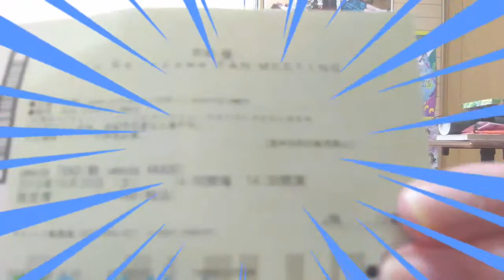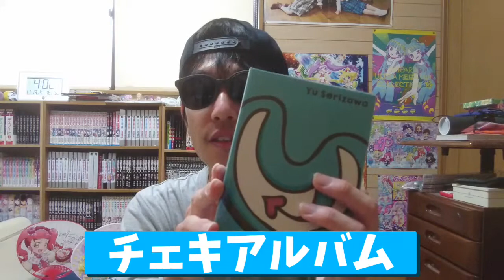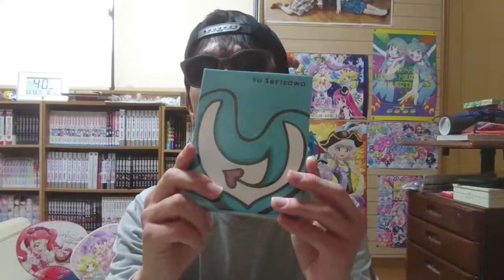【芹澤優】優ちゃんのファンミでグッズを全部買ってみた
『10月20日にありました』『Yu Serizawa FAN MEETINGにて買ってきましたグッズの紹介です』